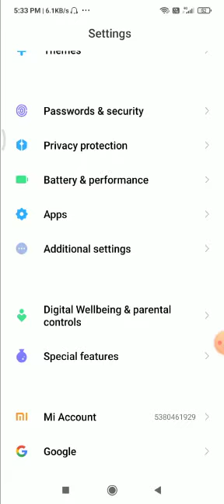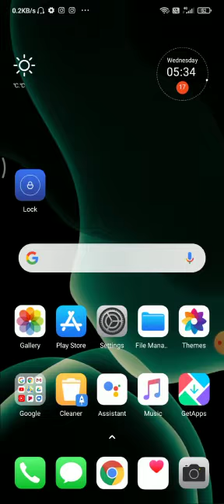how to disable navigation in Poco M2 me navigation button ko kaise enable karen poco phone